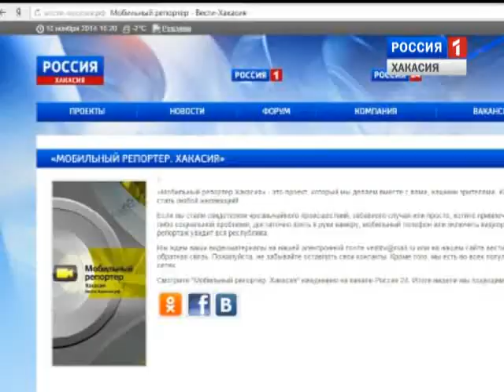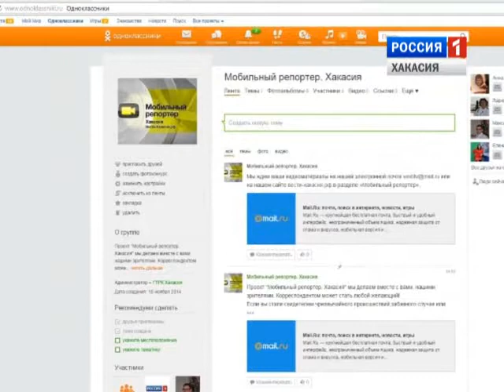Мобильный репортер. Хакасия